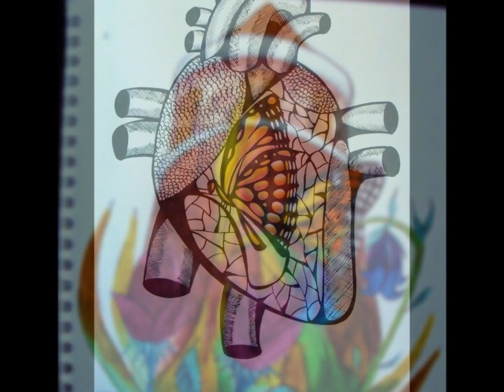FairyTale Project: Latest Artworks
These are the new images from my latest Project FairyTales, hope you enjoy :) I do not own this song it is owned by the band 30 seconds to mars and is called Equinox